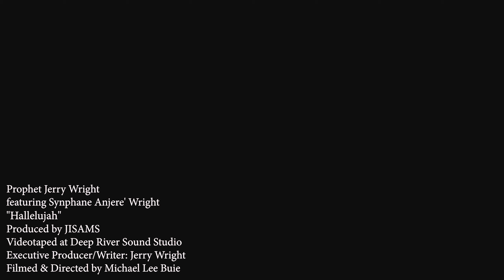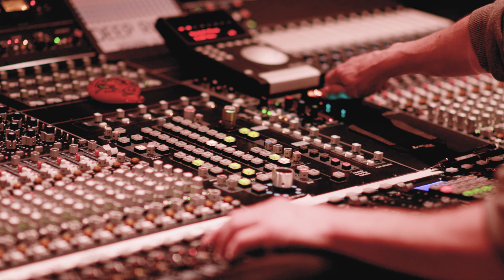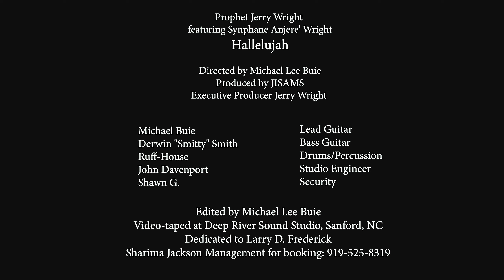Hallelujah Jerry Wright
Prophet Jerry Wright
featuring Synphane Anjere' Wright

Hallelujah

Directed by Michael Lee Buie
Produced by JISAMS
Executive Producer Jerry Wright

Michael Buie, Lead Guitar
Derwin "Smitty" Smith, Bass Guitar
Ruff-House, Drums/Percussion
John Davenport, Studio Engineer
Shawn G., Security

Edited by Michael Lee Buie
Video-taped at Deep River Sound Studio, Sanford, NC

Dedicated to Larry D. Frederick